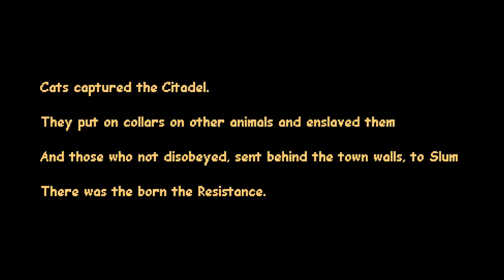UNDERCAT demo (No commentary)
Undercat is a 2D action platformer where you play as a rebellious dog who is tired of catkind’s tyranny. Catch cats and shake out all their coins and use them to buy items. Throw stuff at your enemies and be shot from a cannon. Solve puzzles and end the cat tyranny once and for all.